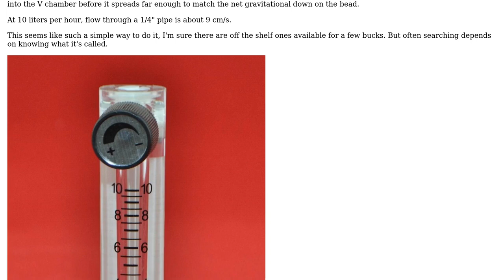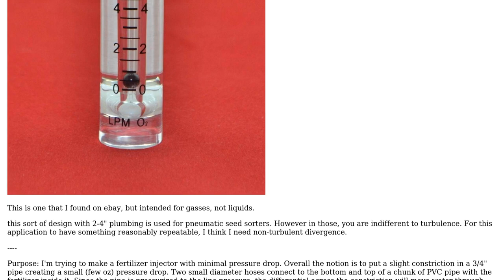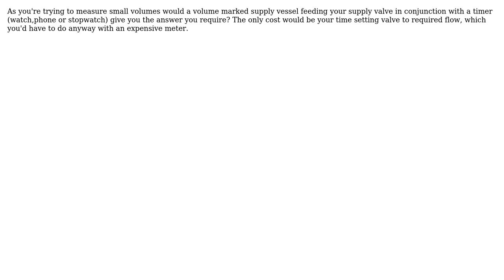Engineering: How can I make an uncalibrated flow meter for water flows of a few liters per hour?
With thanks & praise to God, and with thanks to the many people who have made this project possible! | Content (except music & images) licensed under CC BY-SA | Music | Images & others | With thanks to user Vic user user15892 user Transistor user Sherwood Botsford user Mark and the Stack Exchange Network Trademarks are property of their respective owners. You are responsible for your own actions.